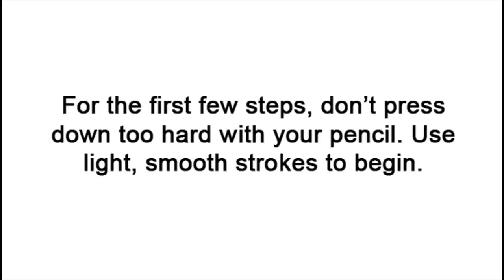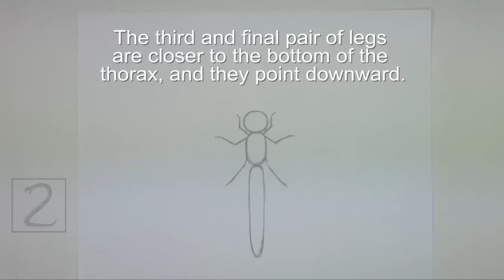How to Draw a Dragonfly